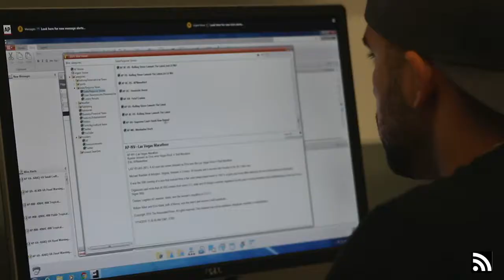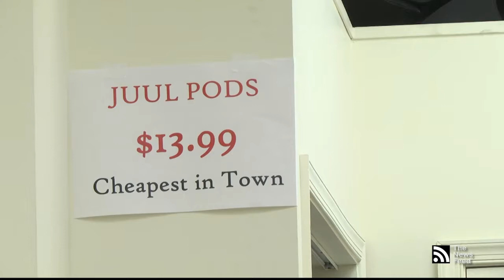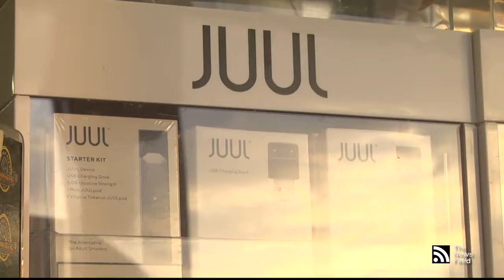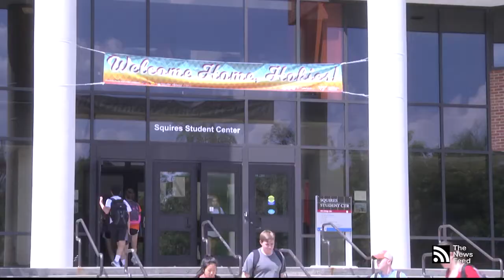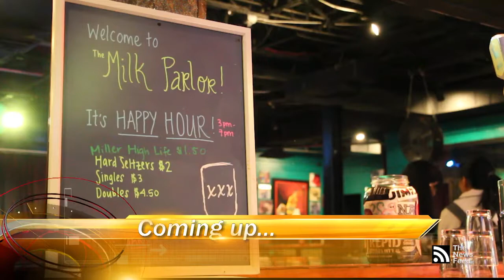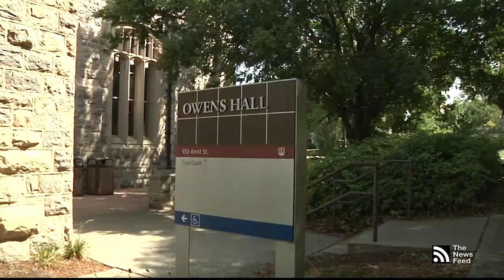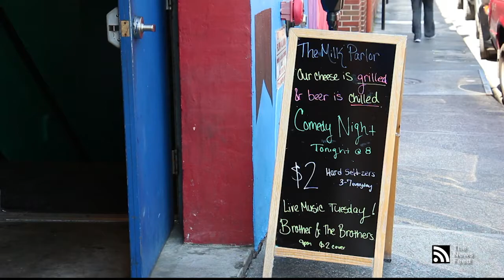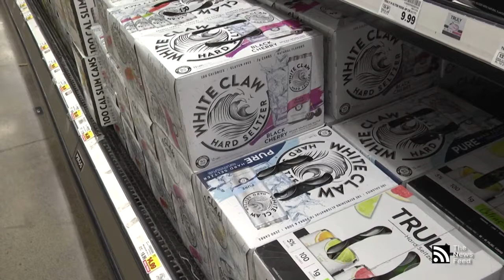Vaping impact @ VT, Bear roams campus, Spiked seltzer craze